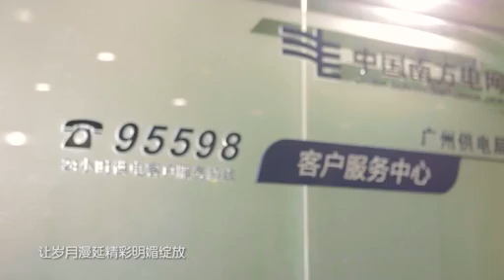Sunshine組合遭遇最大挑戰 - 中韓美顏[宇宙少女] + Power Girls